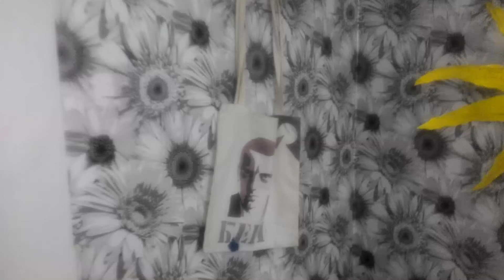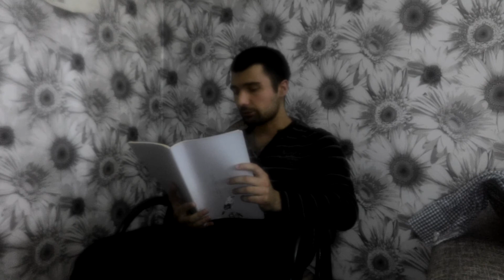ნიკა ძამიაშვილის პოეზიის 10 წუთი / nika dzamiashvilis poeziis 10 tscuti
ნიკა ძამიაშვილის რამდენიმე ახალი ლექსი / nika dzamiashvilis ramdenime akhali leqsi